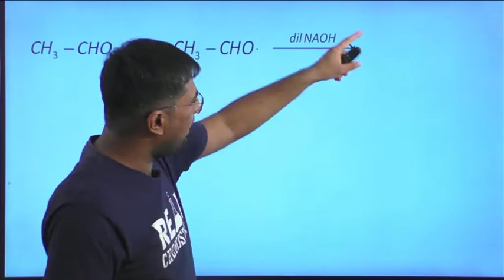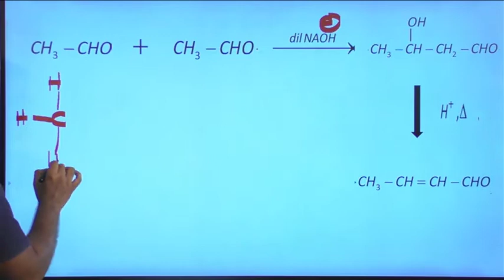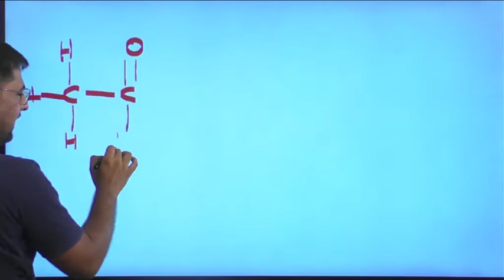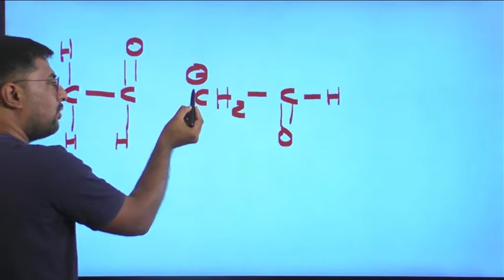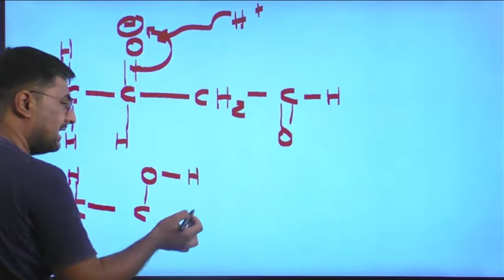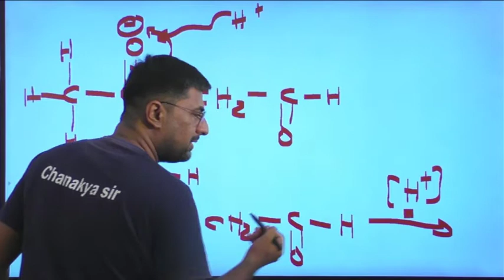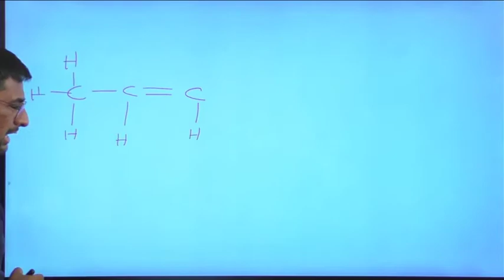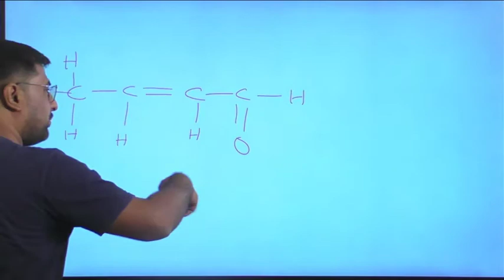Aldol condensation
An aldol condensation is a condensation reaction in organic chemistry in which an enol or an enolate ion reacts with a carbonyl compound to form a β-hydroxyaldehyde or β-hydroxyketone (an aldol reaction), followed by dehydration to give a conjugated enone.